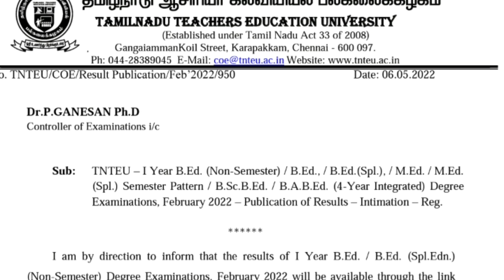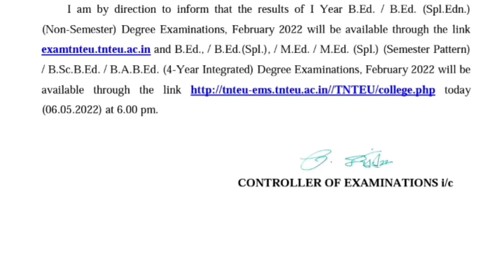tnteu B.Ed/M.Ed semester and non semester exam 2022 result published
tnteu latest update news today tamil tamilnadu